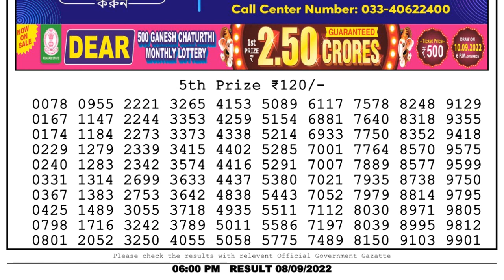Nagaland Lottery Sambad Live 6pm 08.09.22